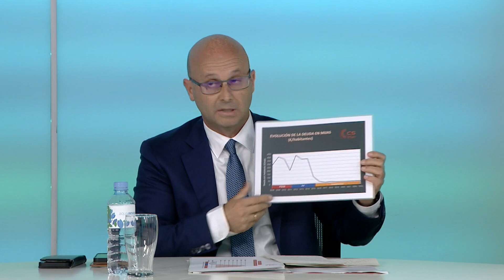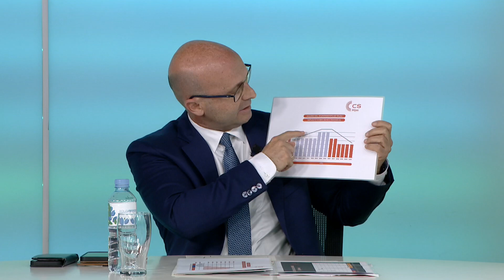Debate electoral 28M - Elecciones Mijas 2023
🗣️🗳 Debate electoral el lunes 22 de mayo, a las diez de la noche, en MijasComunicación.

Los candidatos con representación en la actual corporación:

◾ PP @ppmijas
◾ PSOE @psoemijas
◾ CS @mijasciudadanos (TW)  @cs_mijas (IG)  @ciudadanosmijas (FB)
◾ Vox @voxmijas (TW) VoxMijas (IG)
◾ Con Andalucía
◾ Unidas con Mijas @UnidasMijas @unidasconmijas

propondrán sus propuestas y debatirán sobre economía, empleo, políticas sociales, infraestructuras y de los grandes proyectos para la ciudad.